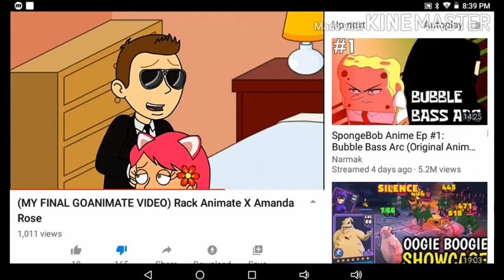Rainboy107, You. Are. So. Dead. To. Me.